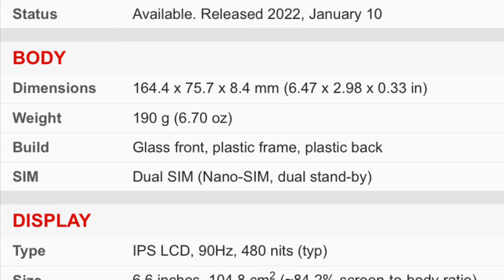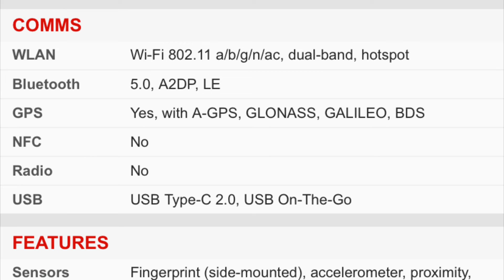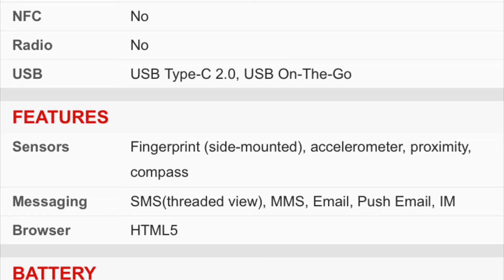Realme 9i specifications and overview